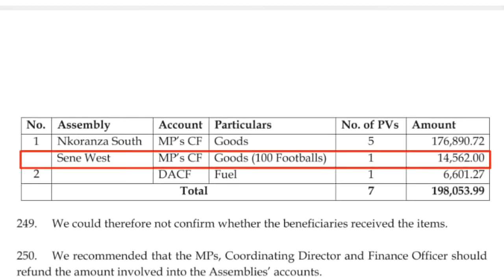Sene fm - Mp Beef in sene west